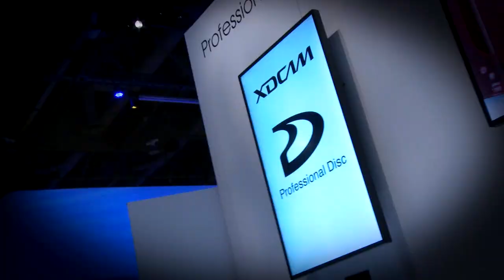Cinematographer Claudio Miranda & DIT Alex Carr on shooting "Oblivion" (Joseph Kosinski, 2013)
Academy Award winner Cinematographer Claudio Miranda, ASC, ACC and Digital Imaging Technician Alex Carr discuss their experiences on "Oblivion," starring Tom Cruise.
Claudio talks about how he was able to shoot this futuristic thriller by candlelight, against front-screen projection and in high-contrast scenes. Alex talks about working with RAW files, multiple deliverables and the challenges of an international production.
Moderated by Jon Fauer, ASC.